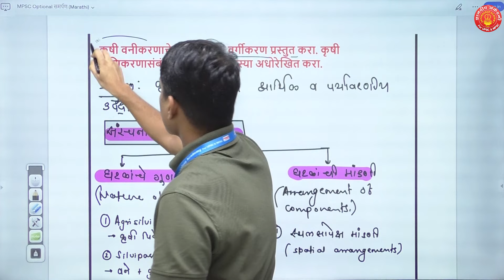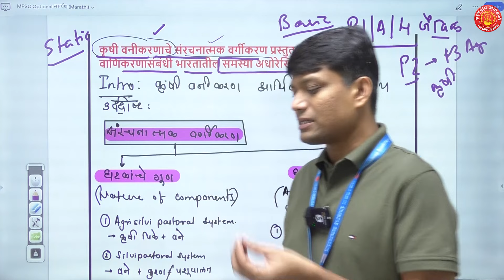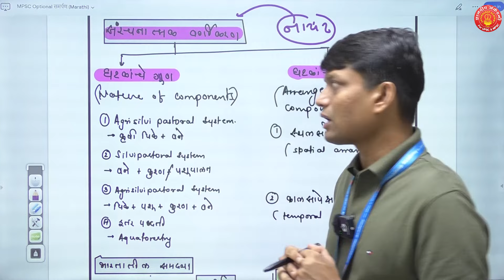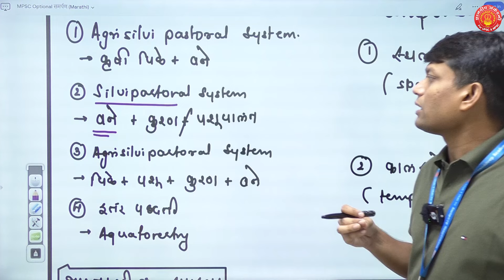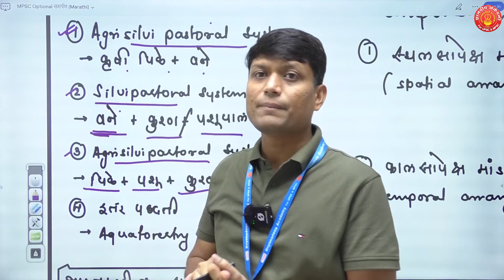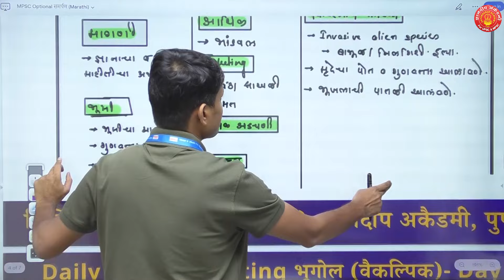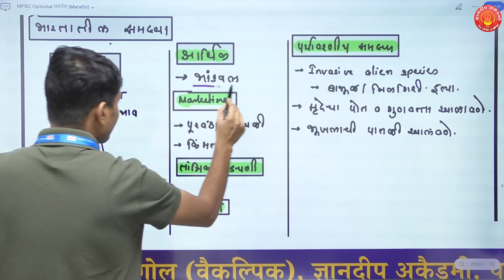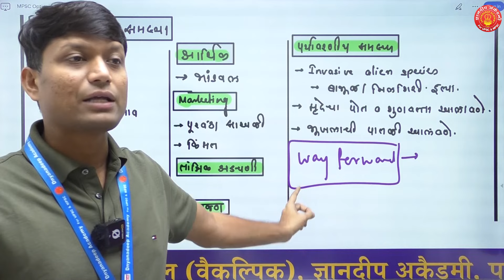Geography Optional Answer Writing 31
Geography Optional Answer Writing 29

समर्पण - Daily Optional Answer Writing Series -

Our Educational App Link :
1. OFFICIAL Dnyanadeep Academy Pune App
2. DNYANADEEP ACADEMY PUNE: DNYANADEEP ACADEMY PUNE:
 iOS app link 👇🏻
4.